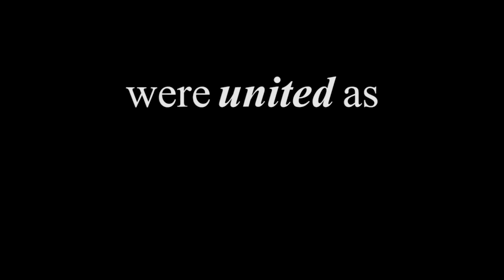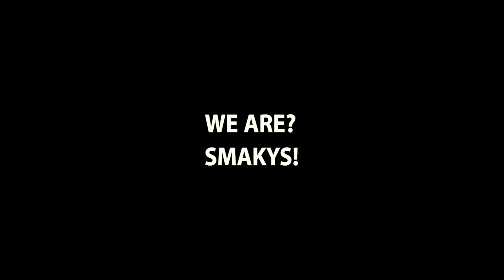SMAKYS XXVIII - "The Story of Us"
Shot by:
Joel Foo
Stephen J. Lim
Beautrick Zenghis
Leonardo Edwin
Louis Darren Tan
Mario Atmadji
Vebby Sun

Edited by:
Louis Leonardo
Mika Aldo